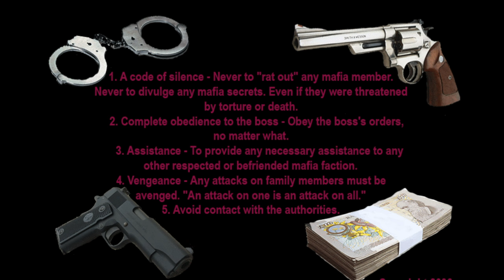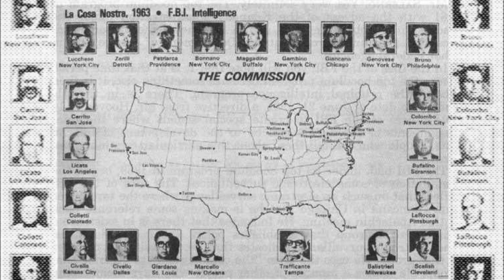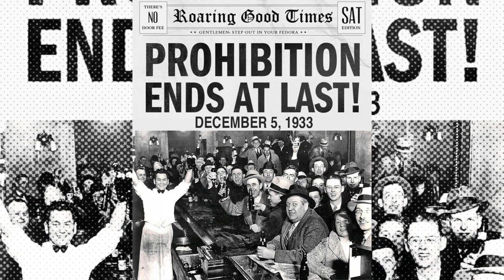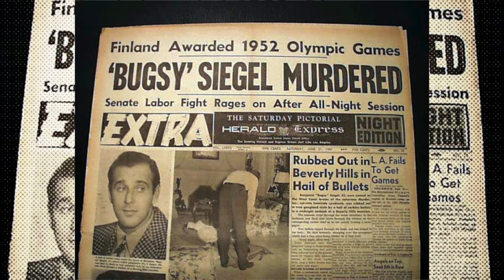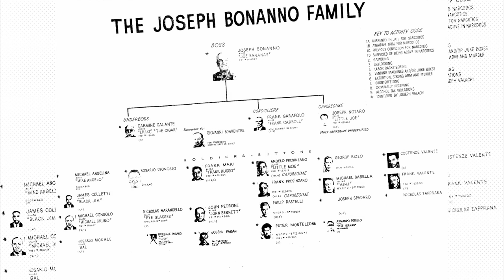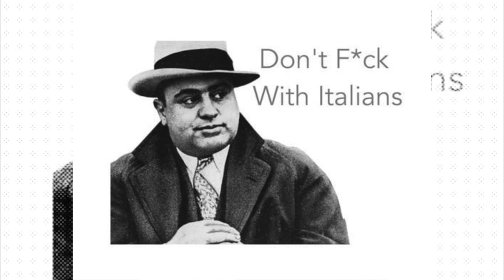The Italian Mafia | The True Story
The Mafia, a network of organized-crime groups based in Italy and America, evolved over centuries in Sicily, an island ruled until the mid-19th century by a long line of foreign invaders. Sicilians banded together in groups to protect themselves and carry out their own justice. In Sicily, the term “mafioso,” or Mafia member, initially had no criminal connotations and was used to refer to a person who was suspicious of central authority. By the 19th century, some of these groups emerged as private armies, or “mafie,” who extorted protection money from landowners and eventually became the violent criminal organization known today as the Sicilian Mafia. The American Mafia, which rose to power in the 1920s, is a separate entity from the Mafia in Italy, although they share such traditions as omerta, a code of conduct and loyalty.

Special Thank you to CO.AG for the awesome music as usual! If you are looking for music for any video production, games, movies etc. He is the man to speak to so check out his channel or send him a personal message!